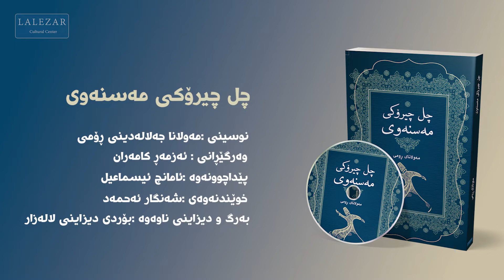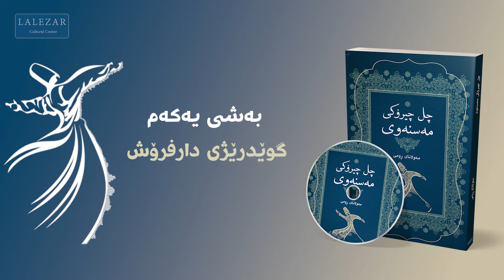چل چیرۆکی مەسنەوی -گوێدرێژی دارفرۆش